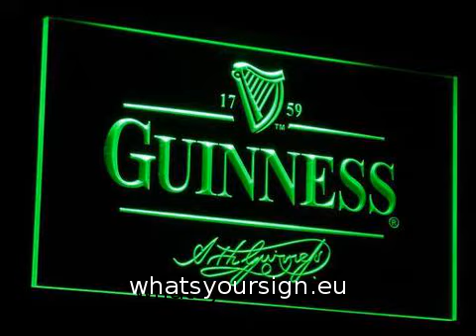Guinness LED Neon Sign